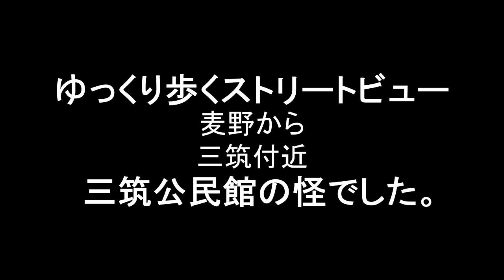😸💝💝西日本鉄道天神大牟田線高架化にまつわる 三筑公民館の怪 福岡市 2022年12月25日撮影。Mystery of Sanchiku Community Center.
😸💝💝今回の動画は高架化完了後の西日本鉄道天神大牟田線、井尻－雑餉隈間の様子を見てみました。🕵

2022年8月28日に西日本鉄道天神大牟田線、雑餉隈駅から下大利駅間の高架化を完了しました。
高架区間では踏切が廃止されましたが、あまり注目されなかった井尻駅から雑餉隈駅の間に高架線へのアプローチ線が設定されています。
アプローチ線は九州旅客鉄道鹿児島本線とオーバークロスする付近から始まり、距離にして800mほどあります。
この距離の間で、4か所の踏切(麦野仮踏切を含む)と麦野跨線橋が廃止されました。
このほか、井尻8号踏切から井尻7号踏切にかけての約550mの区間では仮の線路を設けて高架橋が建設されました。
この仮線路建設に際して三筑小学校傍の三筑公民館では、高架工事関連で曳家による移設工事が行われました。
一連の高架工事では唯一の事例だと思われます。

仮線跡地活用の側道と既存の側道拡幅は、2024年度から2025年度にかけて順次供用開始予定です。

1曲目
タイトル　【午後の寄り道】
　　作曲　いまたく氏

2曲目
タイトル　【FREYA】
　　作曲　風可＆葉羽(フウカアンドハバネ)氏

【西日本鉄道系動画ラインナップ】
🟡【 西日本鉄道 雑餉隈駅 】再生リスト

about japan
【street view】